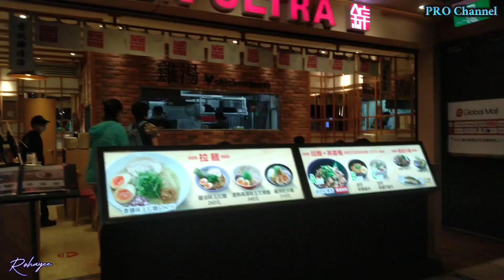Temu kangen jumpa sahabat ⁉️ Alhamdulillah seneng banget akhirnya jumpa lagi ‼️